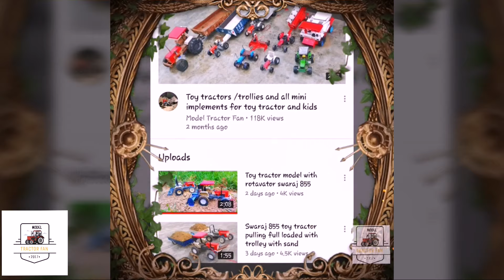New holland 6010 unboxing and full review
Ravinder Toys
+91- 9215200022